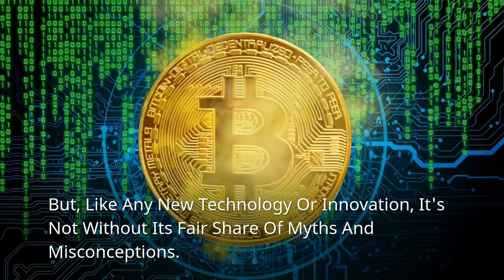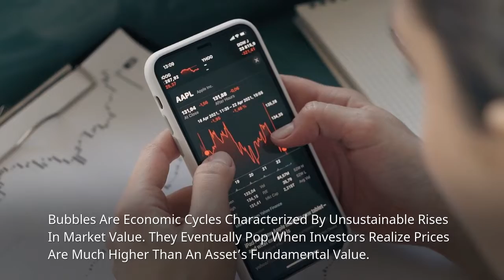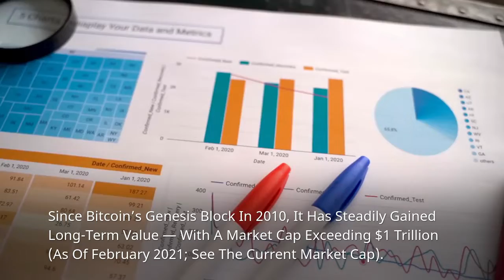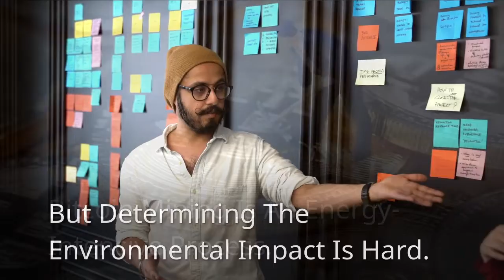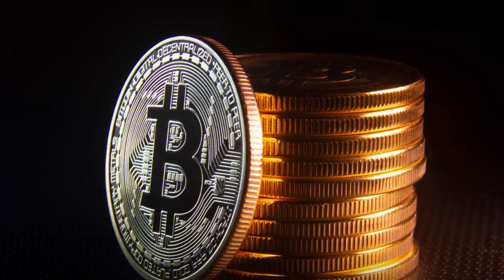7 Biggest Bitcoin Myths : CryptoCell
➡️ Bitcoin is a digital currency and payment system that was invented by Satoshi Nakamoto in 2008.

➡️ The fact of the matter is, while you might hear people talk about Bitcoin on a daily basis, there are some pretty big myths that surround this type of currency. Many of these myths can be debunked with just a quick Google search or two let's explore the 7 biggest Bitcoin myths!

➡️ We'll debunk these 7 common misconceptions about bitcoin so you can make an informed decision before investing your money into this cryptocurrency.

🎯 Have You Heard of Blockchain? how Did You Hear About It?